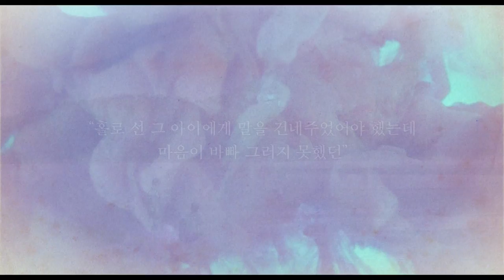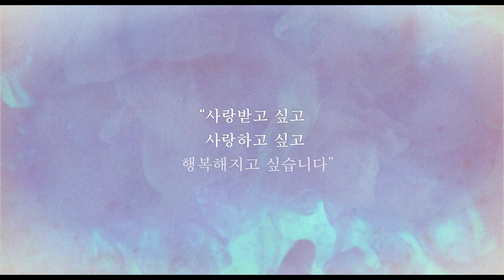[재꽃] 나와 꼭 닮은 소녀를 만났다 (2017.07.06)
[재꽃]
감독: 박석영
출연: 정하담, 장해금...
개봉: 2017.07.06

트의 깨어진 틈새마다 자라나는 들풀처럼
그렇게 한 아이가 온다.

한적한 시골 마을에서 평범한 삶을 보내고 있는 하담(정하담)에게
한 번도 만나본 적 없는 아빠를 찾겠다며 자신과 꼭 닮은 열한 살 소녀, 해별(장해금)이 찾아온다 .
고요했던 마을은 해별의 등장과 함께 복잡미묘한 감정들이 소용돌이 치게 되는데…